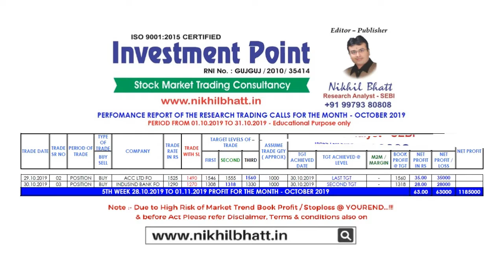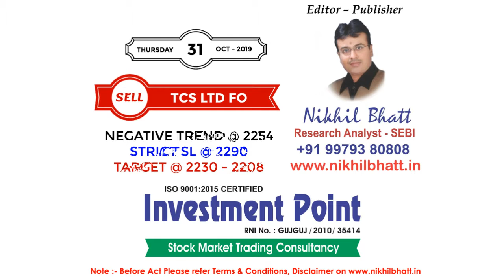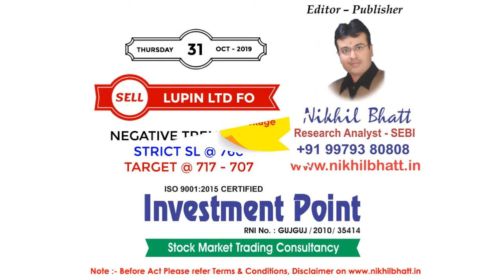INVESTMENT POINT FOR THE DATE - 31.10.2019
TradingIdea